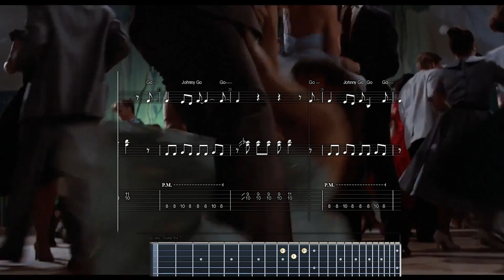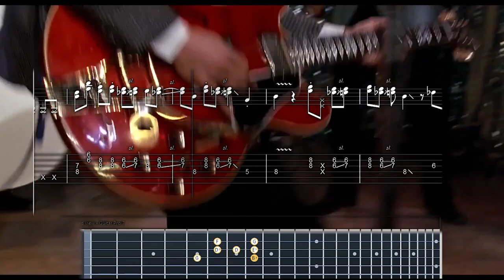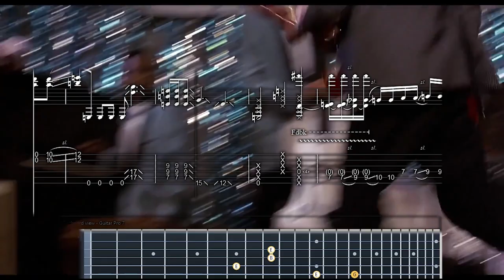Back to the Future - Marty McFly Plays Johnny B Goode WITH TAB AND SHEET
My all time favorite guitar scene! Want to know how to play Marty's blues and shred? Search no more, here it is! This movie definitely did a kick in the right direction for me to pick up a guitar eventually, I personally love it!

if you liked this content, consider leaving a like, a comment and subscription for more music, rock, guitar prog and cool content. Also, I'm currently writing Ep#2, have the EP sphinx out already and some singles and arrangements for you listening and viewing pleasure so I check it out if you can!

Minha cena de guitarra favorita de todos os tempos! Quer saber como tocar o blues e o shred de Marty? Não procure mais, aqui está! Este filme definitivamente deu um pontapé na direção certa para eu pegar uma guitarra eventualmente, eu pessoalmente adoro isso!

Além disso, atualmente estou escrevendo o Ep # 2, já tenho o EP SPHINX lançado e alguns singles e arranjos para você ouvir e ver!